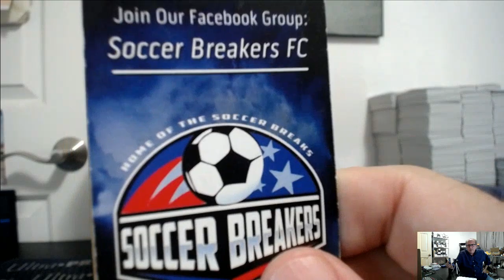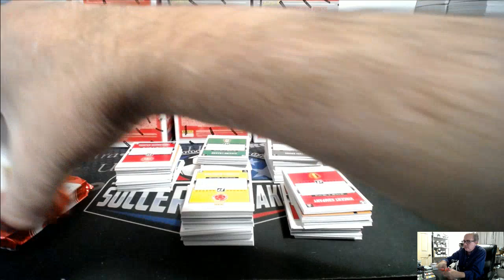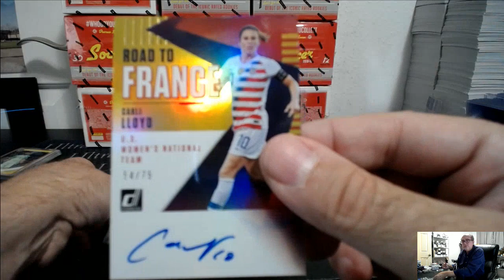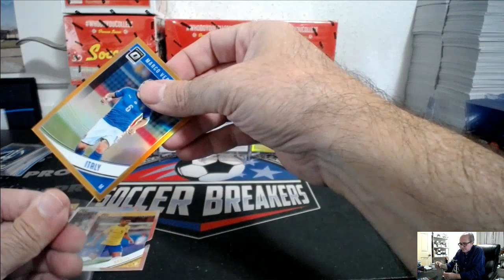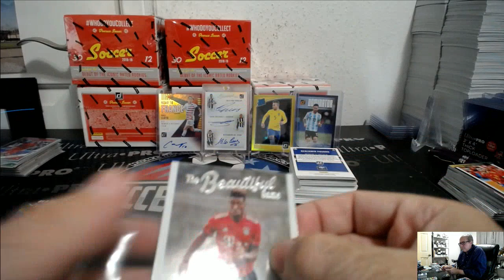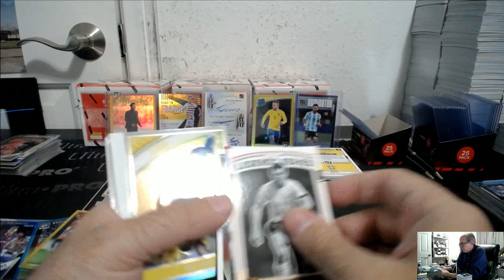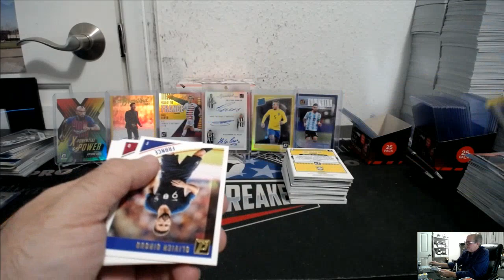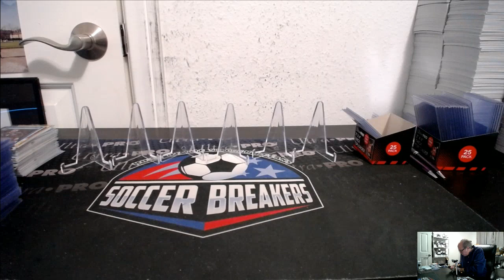2018-19 PANINI DONRUSS SOCCER 12 BOX PICK YOUR TEAM PYT HOBBY CASE BREAK #13